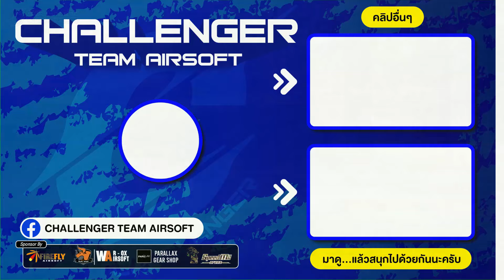เรามารู้จักระบบของ Airsoft กันเถอะ By Challenger